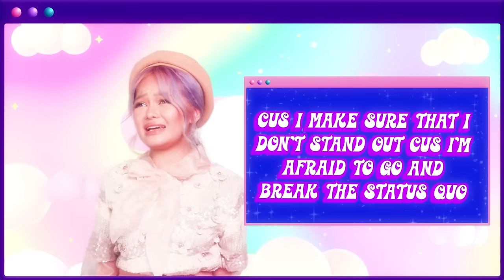The Side Character - Janine Berdin (Lyric Video Visualizer)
The Side Character
Performed by Janine Berdin
Words & Music by Janine Berdin and Dominic Guyot
Produced and Mixed by: Raven Carlisle C. Tabanera
Arranged by: Ana Luchavez Maningo
Recorded by Jonathan Manalo at The Purple Room
Mastered by: Jan Aries Agadier Fuertez
Supervising Producer: Jonathan Manalo

Visuals by GELOYELLOW
Shot by Gee Mac

Styling by Inna Camille Villanueva
Hair styling by Cristine Benoman
Makeup by Kevin Inciso

Digital Content Producer: Ciara Dizon
Graphics and Cover Art: Christine Joy Cheng
Digital Support Specialist: Ice Almazan

Head, Music Marketig and Promotions: Jeff Victoria
Team Lead, Digital Marketing: Naomi Enriquez
Specialist, Music Marketing: Franz Garcia

Head, Star Songs and New Media: Atty Marivic Benedicto
Officer, Music Publishing: Beth Faustino
Specialist, Music Publishing: Ma. Luisa Ponceca
Digital Publisher: Jam Esquillo

Star Music Label Head: Mela Ballano
Creative Director: Jonathan Manalo

Lyrics:

I’m at the bottom of the list
I’m not the type to take a risk
You see my name and ask, “who’s this?”
Perfect example of it is what it is

My only goal’s to do no wrong
Whichever is I’ll go along
Bury my thoughts in all my songs (‘cause)
my music is where I belong

And if we meet eyes,
Look away and pass by
I'm not worth the time, go with the flow

Cus I make sure that I
Don’t stand out cus I’m
Afraid to go and break the status quo

I’m mediocre, I’m a bore
I’m the first knight to die in a war
A side character, nothing more
If not extraordinary, what am I here for?

You on your worst day is my best
A look at you and I’m depressed
Stuck in a cycle of a medieval quest
Nah, I’m really just a mess

Yeah I make sure that I

Cus when I’ll choose to try
To word out all my rhymes
I still won’t get the lead for the whole show

Ay, hehe, sorry

I’m not extraordinary, what am I here for

If this were a movie
Then I’d understudy
The fifth extra crossing the street

Wish i were the main the girl
The center of your world
A wish is a dream that can't be

I’m sorry that I’m me
I’m sorry that I’m positively negative and weak

But I’m happy that I’m me
I’m glad that I am me
I’d rather be the supporting role who’s pretty cute and meek